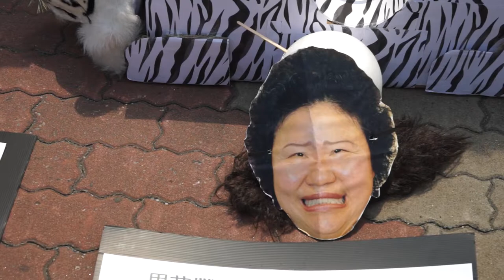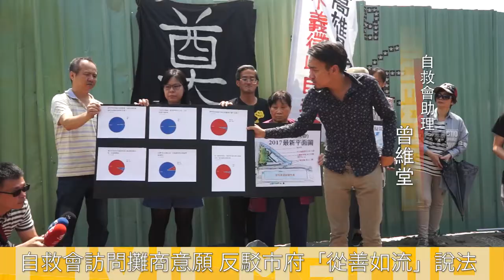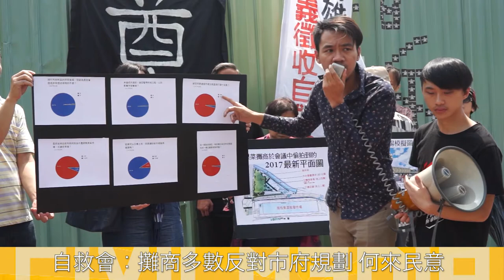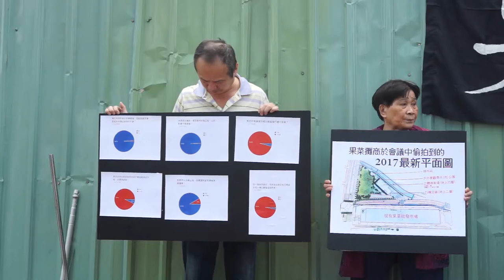2017.04.29 高雄民族果菜市場徵收案改建停車場 自救會告市府討回公道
月初(4月6日)高雄縣農業局局長蔡復進於議會質詢中表示，農業局因應攤商不願遷移的訴求，將原先遷移果菜市場的計畫變更為建立立體停車場、滯洪池。高雄果菜市場土地不義徵收住戶自救會於昨日(4月29日)上午於位於民族果菜市場旁的自救會原址舉行記者會，痛批陳菊貪官、政策髮夾彎等等，自救會助理林致宇也說明，自救會代表共十一人已對高雄市長陳菊、農業局長蔡復進、副局長鄭清福、科長胡志銘等人提起「圖利私人、毀損建物、違法徵收、詐欺背信」等告訴；自救會委任律師柯劭臻也指出，市府任意更改徵收土地的使用計畫，應該要《土地徵收條例》廢止、重新徵收才對，簡直是明目張膽的違法。而自救會也徵求攤商對於新規劃的意見，並指出多數攤商皆不滿新規劃的內容，反駁市府日前「從善如流」更改規劃的說法。